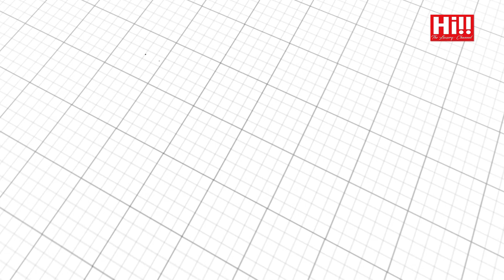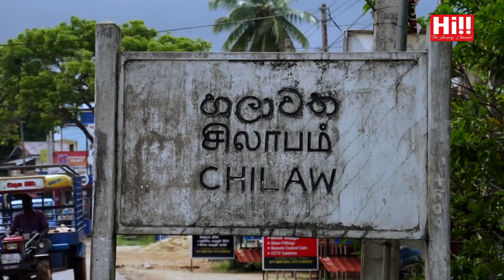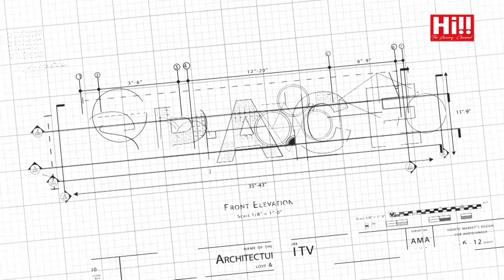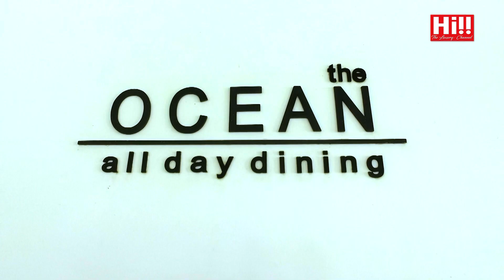SPACE | Anantaya Resort and Spa Chilaw